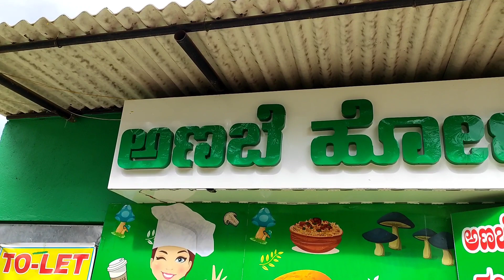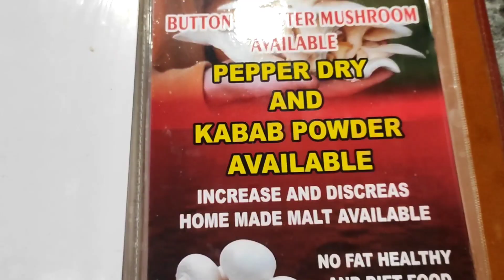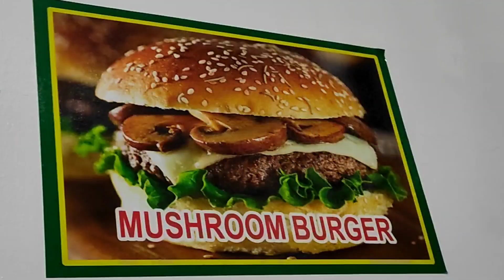ಅಣಬೆ ಹೋಟೆಲ್, ಹೆಸರಘಟ್ಟ, Mushroom Hotel, Hesaraghaṭṭa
Anvesh A Patel